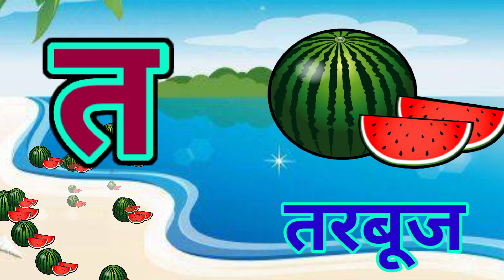क से कबूतर ख से खरगोश,अ से अनार आ से आम, हिंदी व्यंजन, अ आ इ ई, क ख ग घ, बालगीत,a se anar aa se aam